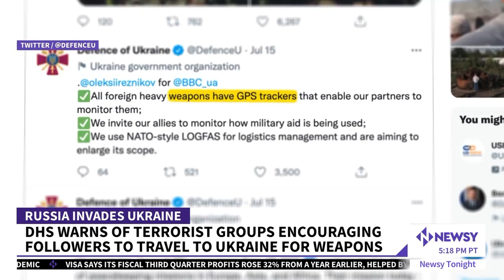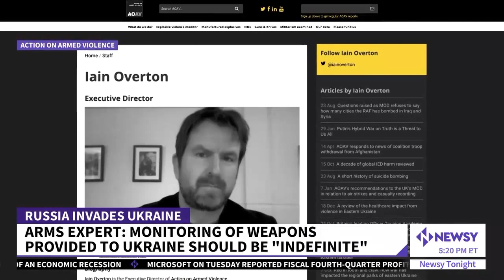Intel Officers, Analysts Urge Stronger Tracking Of Weapons To Ukraine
Before the U.S. sent Ukraine the first pallet of what would become about $8 billion in weapons and military equipment, officials had high-level discussions about whether these arms could fall into the wrong hands. Three government sources familiar with the transfers now tell Newsy that although they support Ukraine's defense, that fear remains.